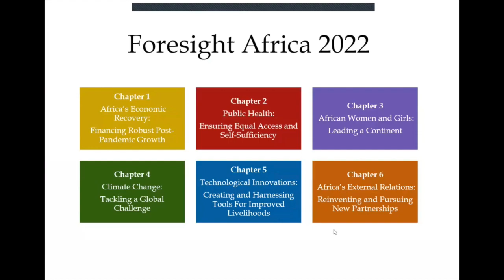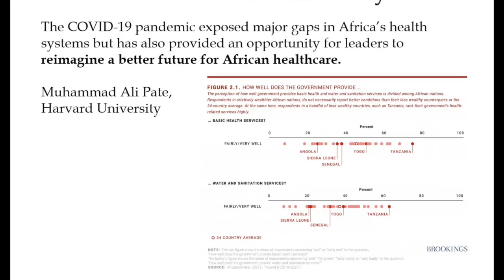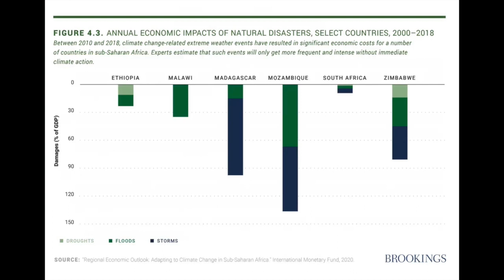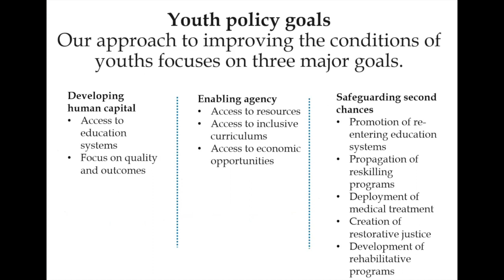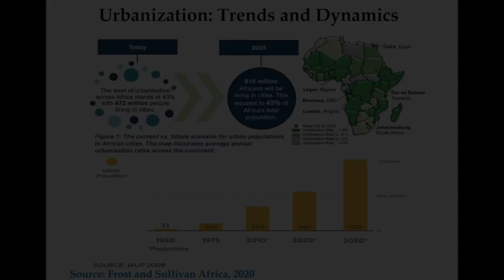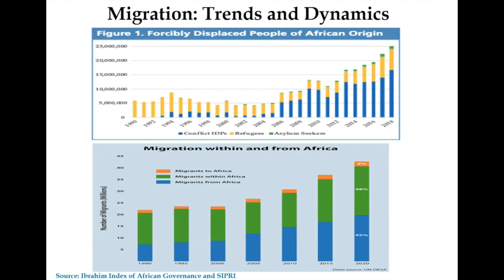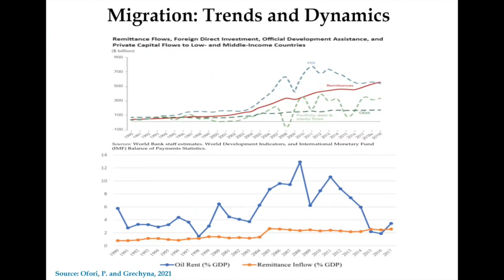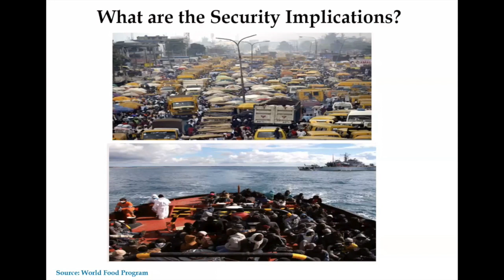Megatrends and African Security Implications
There are several factors that will shape Africa’s peace and security and the trajectory of change in the near and long term. These factors include a web of complex, multifaceted, and everchanging security threats including but not limited to transnational organized crime, violent conflicts, violent extremism and terrorism, cyber threats, maritime threats, state fragility, and pandemics. These security threats will be exacerbated by megatrends such as demographic and social change, urbanization and the rising middle class, climate change, and the advancement of digital and information- technology. Moreover, these security threats and megatrends, are accompanied by an underlying current of a rising governance deficit in Africa, in which states themselves have become a source of insecurity.

These trends are inevitable, but their outcomes will depend on African leaders’ strategies and policy responses. Effective response to these trends requires coordinating and collaborating across multiple government agencies and nation states; developing response mechanisms that are flexible, iterative and adaptive; leveraging external partnership; and developing foresight capabilities.

• Which megatrends are most important in your country or sub-region? How do these megatrends interact to influence security outcomes in your country?
• What steps does your country or sub-region need to take to respond to these megatrends? What role should strategic leadership and other security sector leaders play?
• How does the security sector in your country need to adapt to address these long-term challenges? What role should the international community and the regional security architecture play?

Presented by:
Dr. Aloysius Uche Ordu
Dr. Luka Kuol